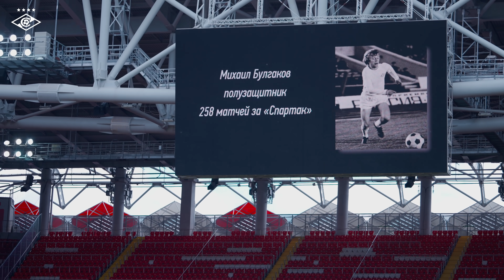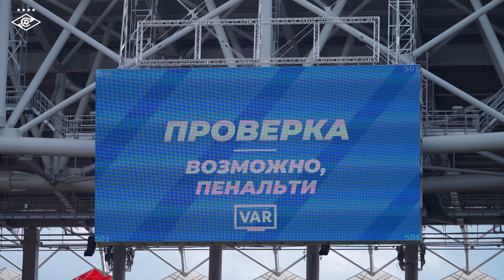Крутой второй тайм и дубль Соболева на глазах у ветеранов. За кадром матча с «Крыльями»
«Спартак» сумел переломить ход игры с самарцами и набрал важные три очка. Круг почета красно-белых ветеранов, все яркие моменты матча, посвященного столетию клуба, а также победный комментарий Паоло Ваноли — в нашей традиционной рубрике.